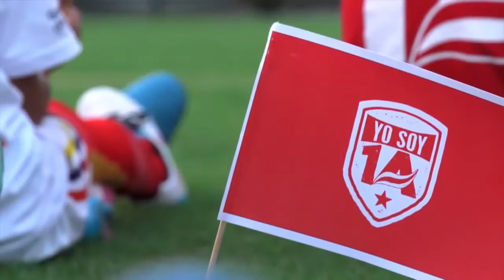La otra opinión Los profesionales del futbol.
Por sus obras los conocerán. Entrevista a Carlos El Pibe Valderrama, Victor Danilo Pacheco y William Fiorillo sobre sus obras sociales en beneficio de niños y jóvenes humildes de Barranquilla.

La otra opinión del Búfalo Roberto Ovelar, un digno ejemplo de superación personal y amor en pareja. De sembrar yuca, tomate y vender bananos y lotería en su niñez pasó a cosechar goles.